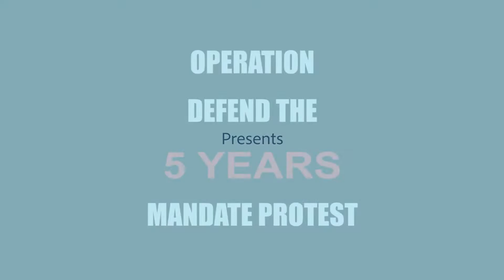The Voices for 5 Years - Part 2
As the 3 years jotna call on President Barrow of the Gambia to resign after 3 years, there is also an uprising among the people calling on the president to serve his 5 years mandate.